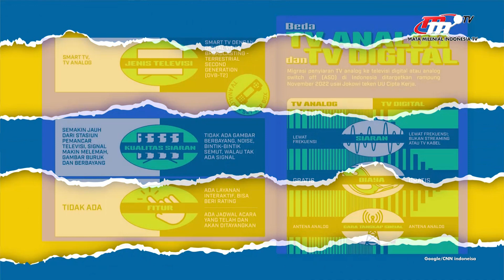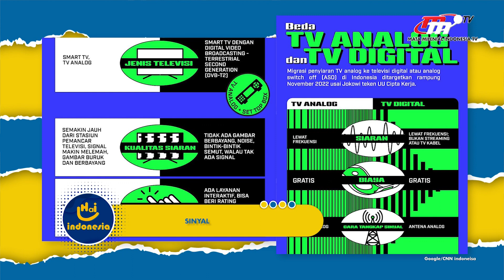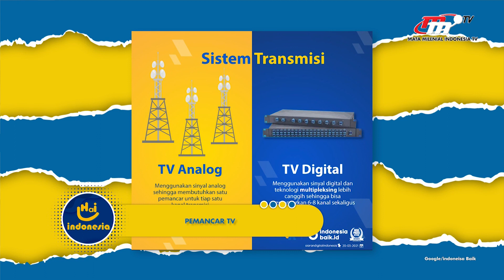Siap-Siap! TV Analog Bakal Dimatikan, Saatnya Beralih Ke Siaran TV Digital | Hai Indonesia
Kementerian Komunikasi dan Informasi (Kominfo) kembali menghentikan siaran TV analog tahap dua di sejumlah daerah, karena mulai tanggal 30 April 2022 siaran TV Analog akan beralih ke siaran TV digital. Suntik mati TV analog memang banyak menimbulkan berbagai pertanyaan ya guys. Mengingat masyarakat kita saat ini masih ada yang menggunakan TV analog.